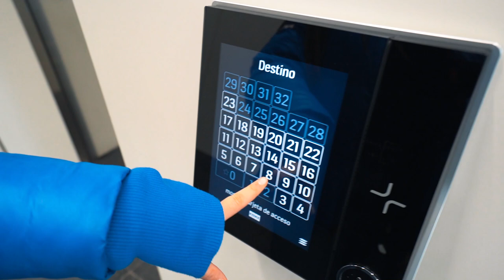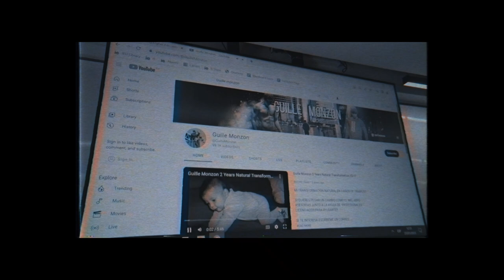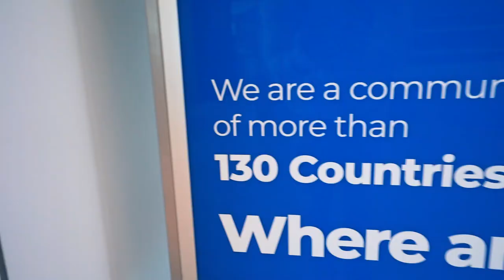ASÍ ES ESTUDIAR en la UNIVERSIDAD Más CARA de ESPAÑA!! *$25,000*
ESPERO QUE OS HAYA GUSTADO Y GRACIAS POR VERLO!!